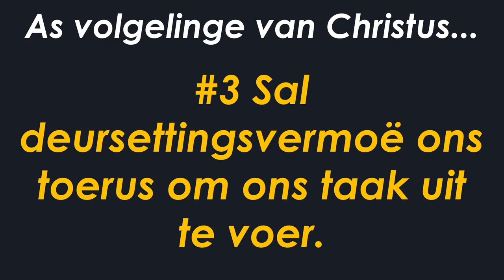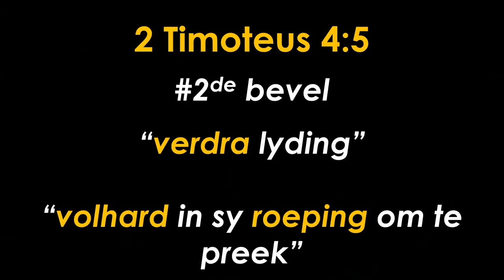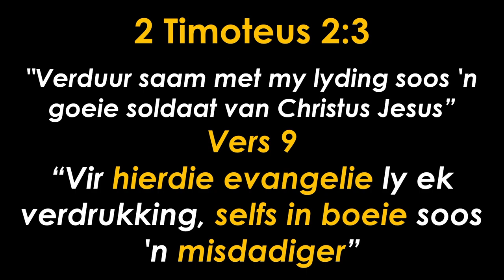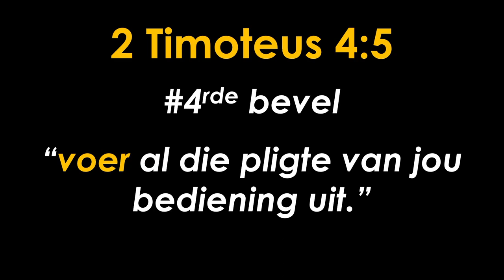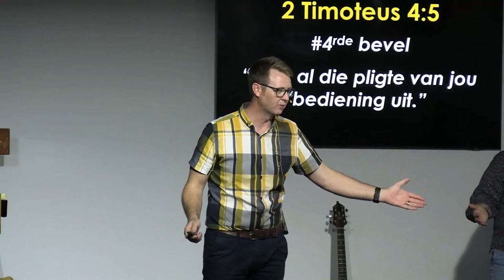Voer die bevel uir met DEURSETTINGSVERMOË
Hierdie is 'n uitknipsel van die preek: Verkondig God se woord onbeskaamd, want die verlorenes is die moeite werd!